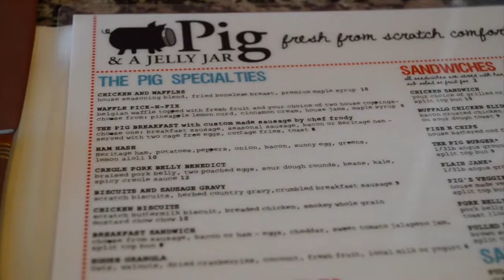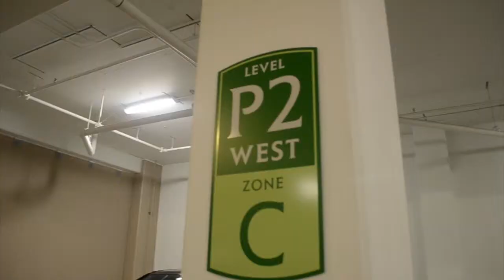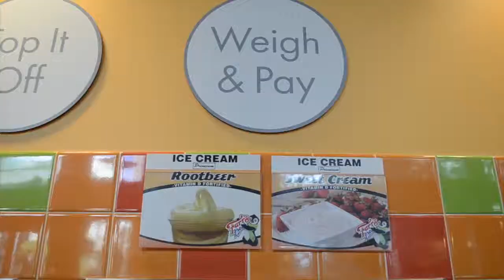Vlog: Utah Trip Day 3 - More Shopping & 80s night